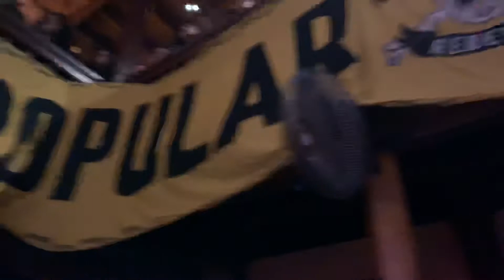OCHENTAS - Barrio Calavera y NOX